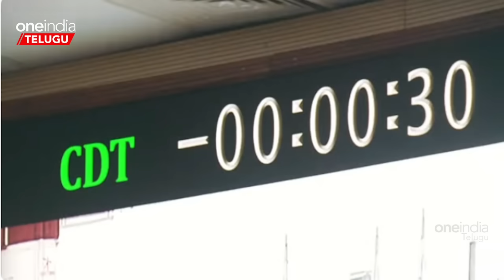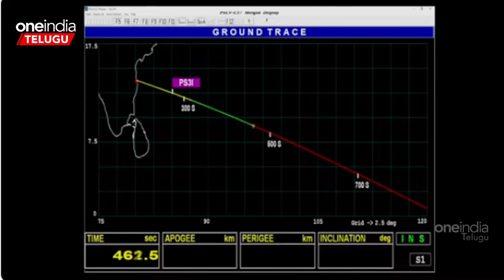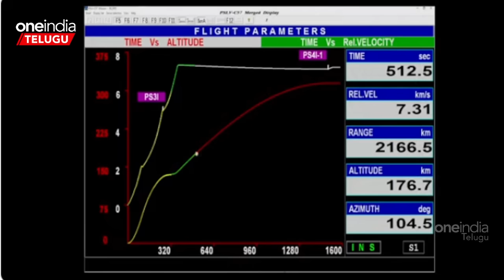Adityal1: నింగిలోకి విజయవంతంగా దూసుకెళ్లిన ఆదిత్య ఎల్1| Oneindia Telugu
Aditya L1 has successfully flown into Ningi. Aditya L1 was launched by PSAL C57 from Sriharikota.
ఆదిత్య ఎల్1 విజయవంతంగా నింగిలోకి దూసుకెళ్లింది. శ్రీహరికోట నుంచి పీఎస్ఎలీ సీ 57 ద్వారా ఆదిత్య  ఎల్1 ను ప్రయోగించారు.